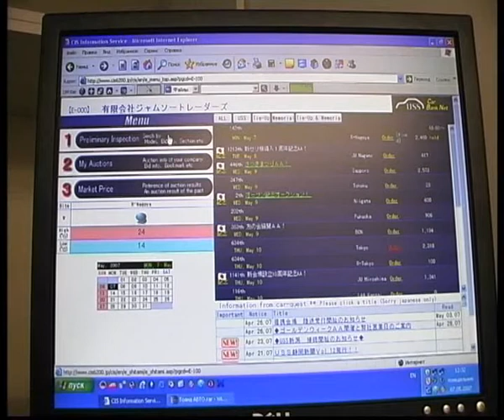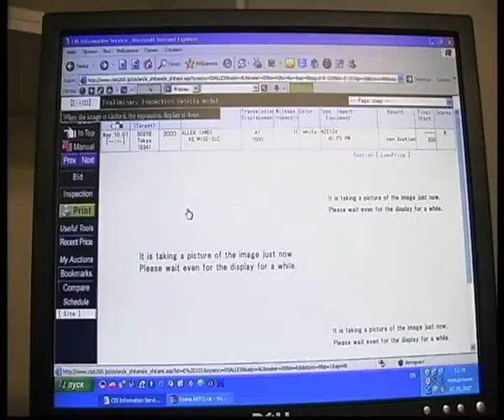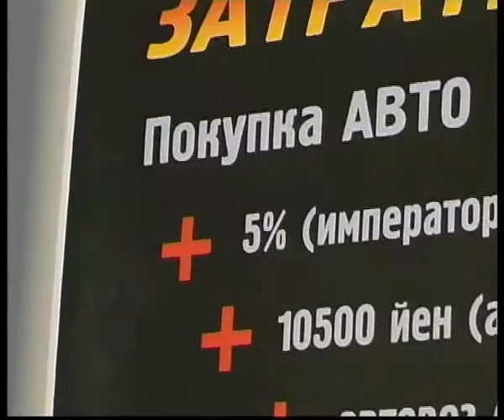Toyama auto instant access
Челейкин - прямой доступ на японские аукционы, Cheleykin - Toyama auto instant access .